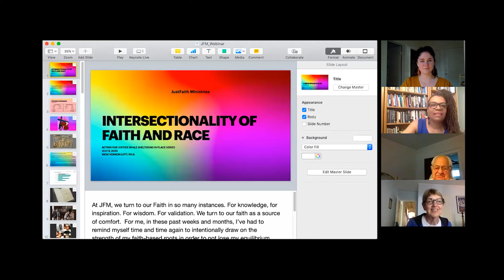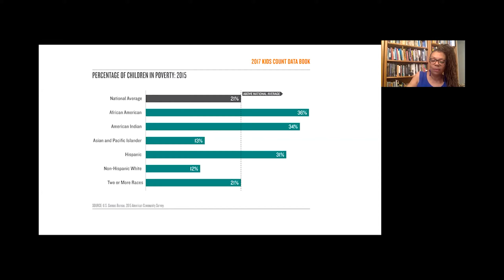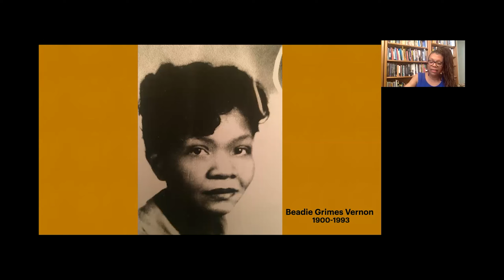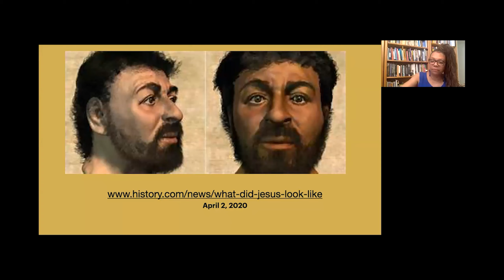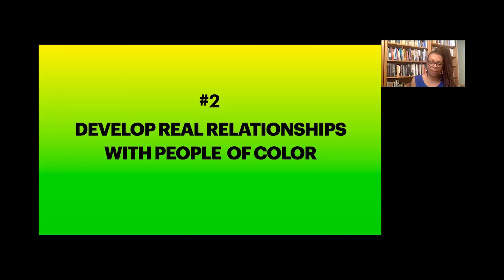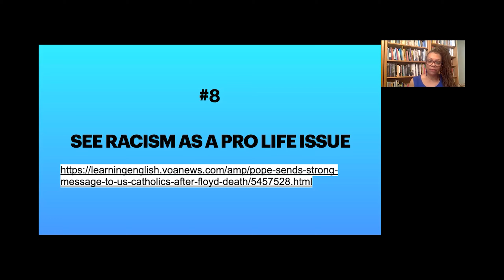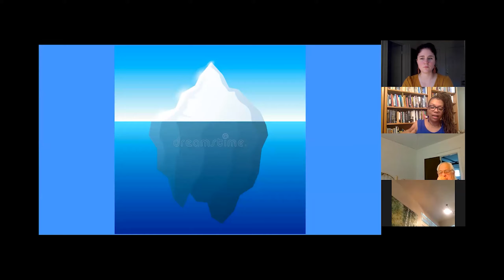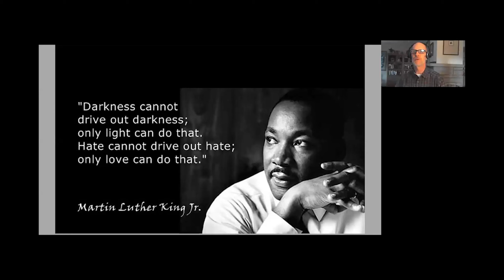The Intersectionality of Faith and Race | Dr. Vicki Vernon Lott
In session six of Acting for Justice while Sheltering in Place, Dr. Vicki Vernon Lott discusses the intersectionality of faith and race. To learn more about JustFaith Ministries please